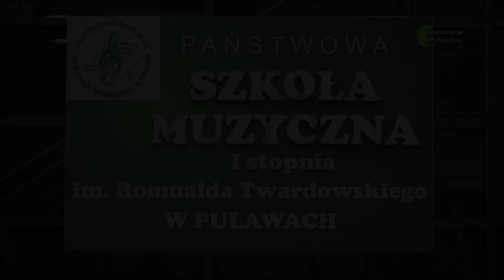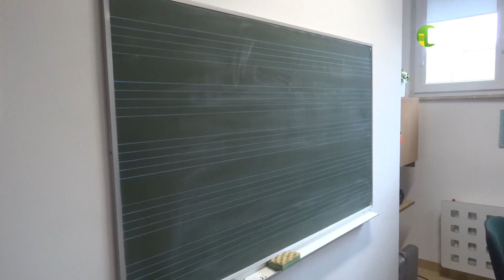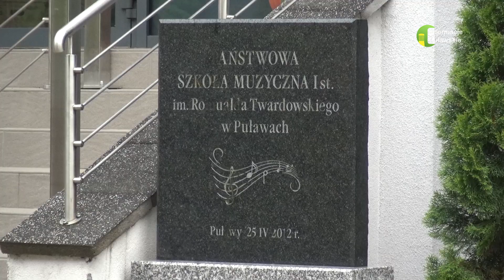18 05 2023 Rusza nabór do Szkoły Muzycznej w Puławach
Państwowa Szkoła Muzyczna I stopnia im. Romualda Twardowskiego w Puławach to szkoła z wieloletnią tradycją.Wkrótce rozpocznie się nabór chętnych do nauki gry na instrumentach.